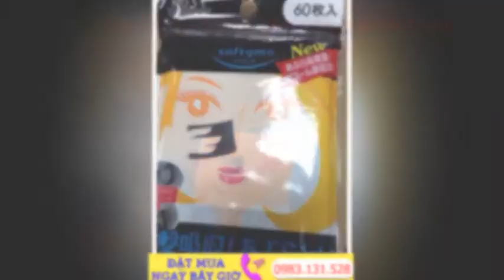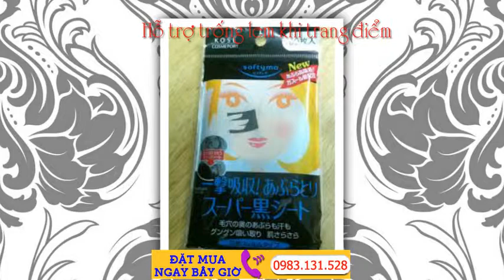Giấy thấm dầu Kose (80 tờ ) - hàng xách tay Nhật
Giờ đây, bạn hoàn toàn yên tâm khi sử dụng giấy thấm dầu Kose để có được ... sau khi sử dụng, bảo quản nơi khô thoáng, tránh gần lửa, nơi có nhiệt độ cao. ... tại Nhật Bản. Chúng tôi cam kết bán hàng Nhật Bản chính hãng với chất lượng ...